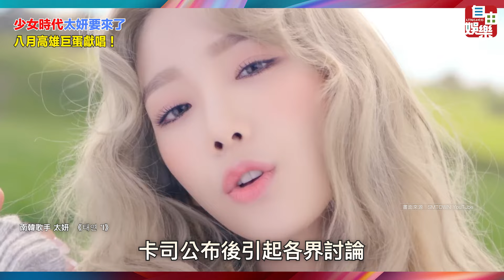太妍又要來台灣開唱了！8月31日首度登高雄巨蛋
少女時代（소녀시대）隊長太妍（태연）先前才剛至台北小巨蛋開唱，如今再度宣布，將要首度現身高雄，並登上高雄巨蛋，讓SONE（少女時代粉絲名）嗨翻。